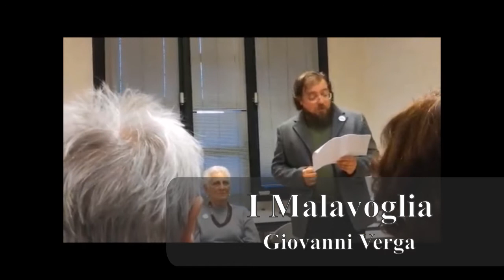Andrea Sciuto legge tre finali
Andrea Sciuto legge tre finali di romanzi famosi
(dovevano essere da indovinare, ma ve li dico direttamente):

- Franz Kafka, "Il processo";
- Giovanni Verga, "I Malavoglia";
- James Joyce, "Ulisse".

"The End": un evento del Circolo dei narratori di Bergamo:
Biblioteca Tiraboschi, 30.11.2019